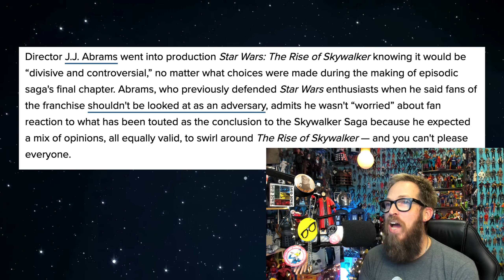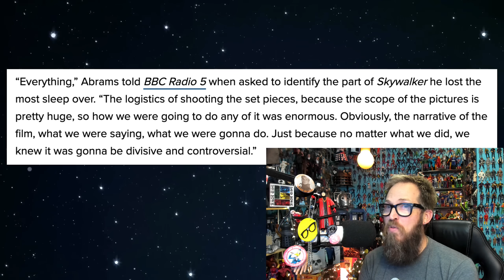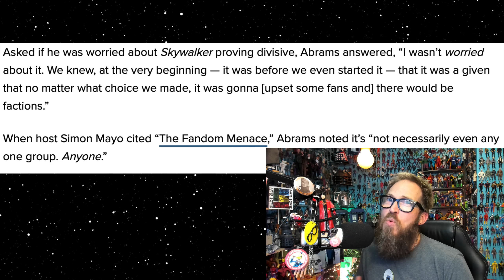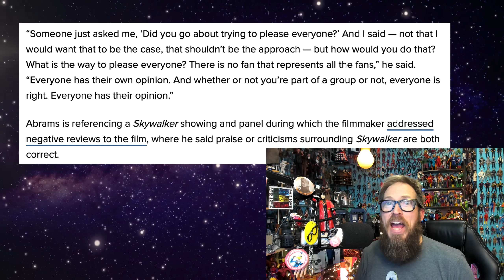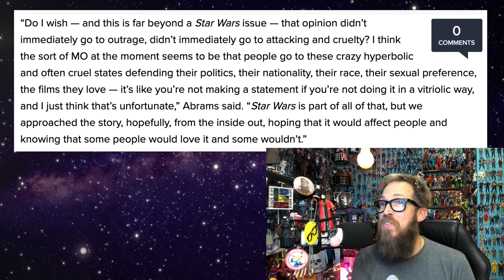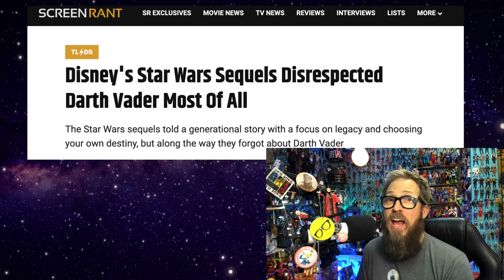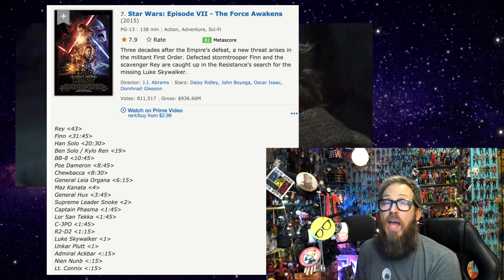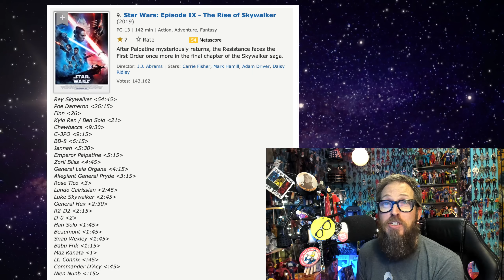The Rise of Skywalker Disaster Was Inevitable | Disney Star Wars Damage Control and Spin Begin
Here we are after the Fall of Skywalker and we are well into Disney Star Wars' damage control and spin. Something that started well before the film came out. Our latest news comes from a recent interview JJ Abrams did with Steve Mayo from The BBC where The Fandom Menace was name dropped again. JJ just wants there to be peace, of course after all of the damage to the fandom has been done. The excuse of "you can't please everyone" is a surrender of sorts, but I won't call it a victory. While our fun little hashtag has been effective, it is too late for me when it comes to Star Wars. This all could have been avoided. Disney Star Wars' destruction all started with one little fib. Purposely misleading your fans leads to inevitable.